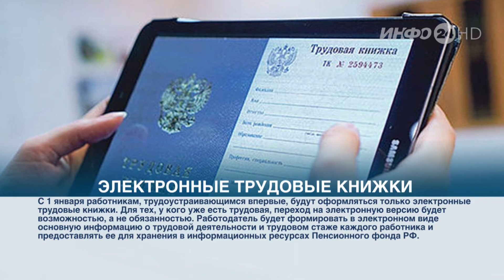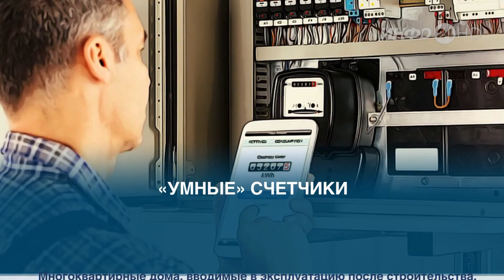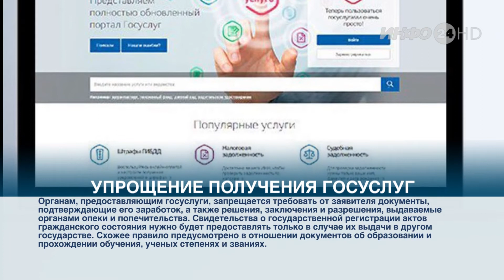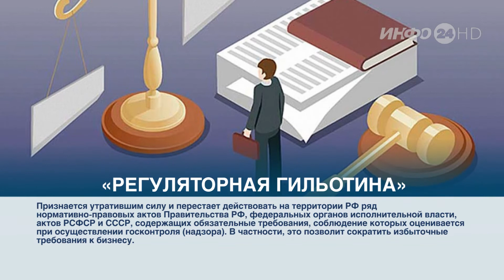Зауралье Сегодня (2021-01-06)